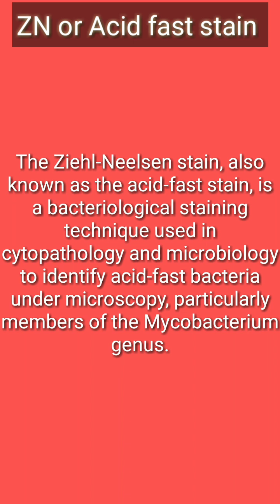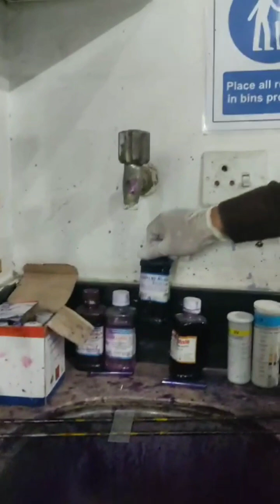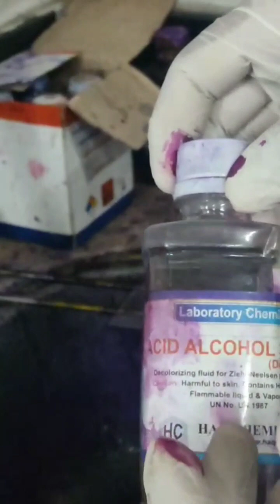Ziehl Nelson (ZN) or Acid fast Stain for Acid fast bacteria (AFB) detection i.e mycobacterium specie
this is the video lecture regarded to practical microbiology

in this video lecture we will explain ZN or Acid fast staining procedure to Mycobacterium species like Mycobacterium Tuberculosis

1. what ZN or Acid fast stain
2. how we can use ZN stain
3. how the bacteria can be known using this test
4. Importance of this test
5. purpose of the test
6. Procedure or How to perform the test